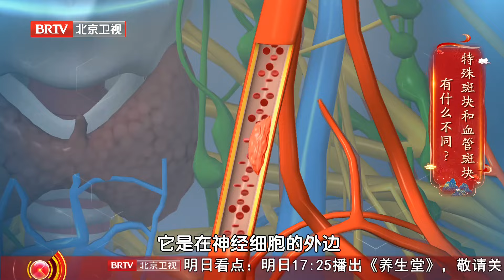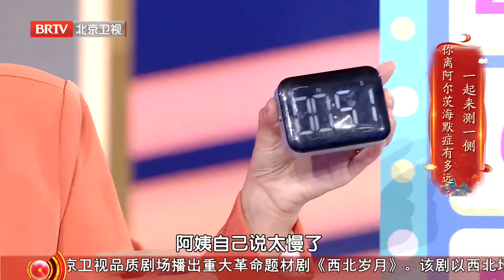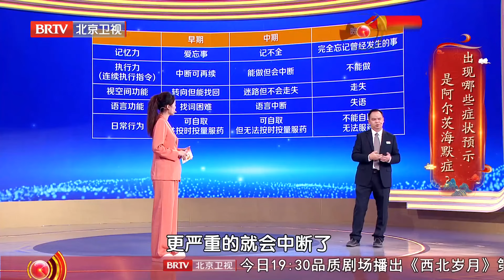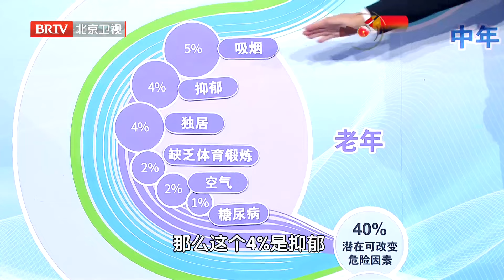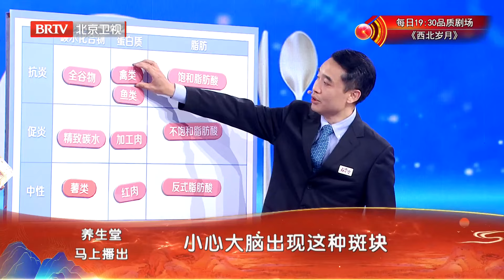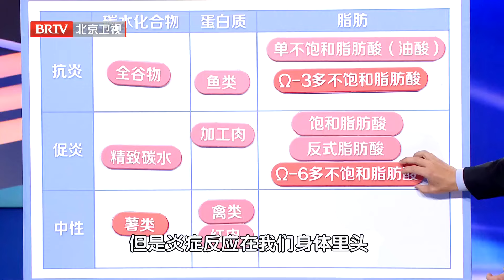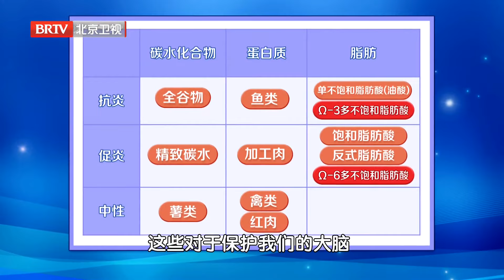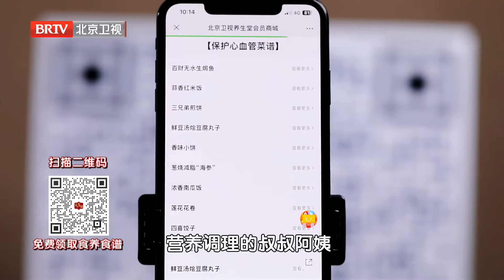2024最新｜别光吃核桃，这3类食物才是“补脑高手”！每天吃一点，记性好，80岁也不痴呆 养生堂 健康 养生 高血压【养生堂】20241130